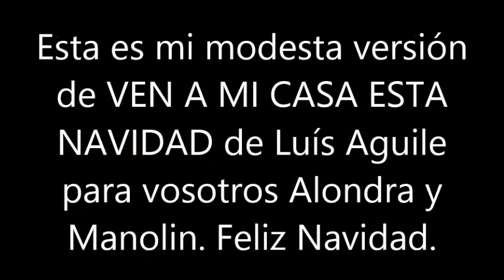BLAS CANTA VEN A MI CASA ESTA NAVIDAD (LUÍS AGUILE) PARA VOSOTROS ALONDRA Y MANOLIN.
HOLA ALONDRA Y MANOLIN ESTA ES MI MODESTA VERSIÓN DE VEN A MI CASA ESTA NAVIDAD, ES UNA DE LAS QUE ME HABEIS SUGERIDO. DESDE BARCELONA HASTA MÉXICO, OS DESEO FELIZ NAVIDAD. SALUDOS. NO HAY ÁNIMO DE LUCRO.